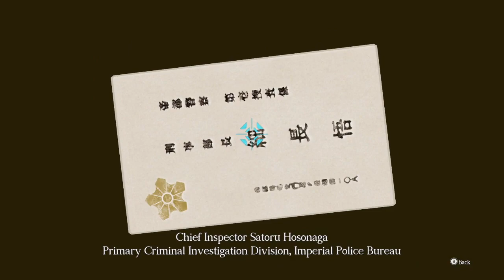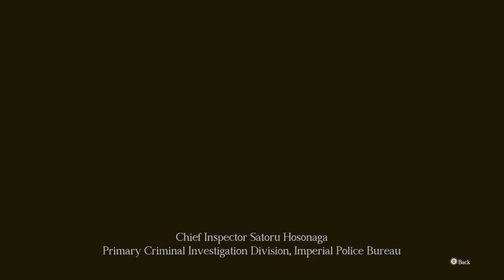TIME TO EXPOSE THESE LIES - The Great Ace Attorney Adventures Part 2